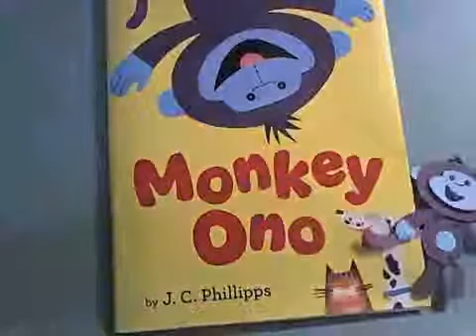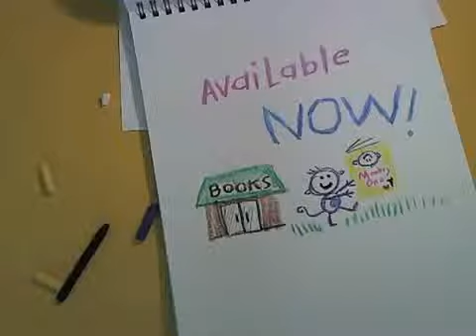Monkey Ono by J.C. Phillipps book trailer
Monkey Ono is not exactly a real monkey, but he really, really wants to go to the beach! So when Beach Day arrives, and the children who own him forget the bag he's in, Monkey Ono does not take this lying down, like most stuffed animals would. Oh no, he's got a plan. In fact he's got many, many plans. From riding the family dog to ricocheting through the sky to diving down the water pipes. All end with hilarious results, but not exactly according to plan. Will Monkey Ono ever get to the beach?? Only if the beach comes to him...

J.C. Phillipps's spirited text and stunning illustrations, done in colorful cut paper collage, deliver a humorous story with a great message—try and try again!